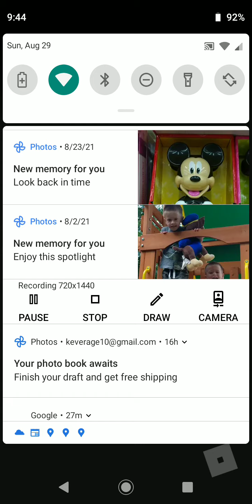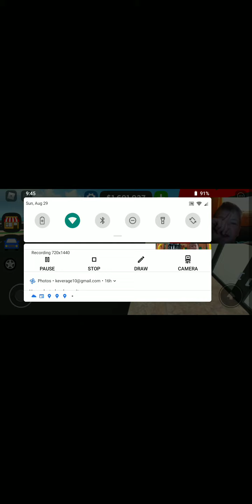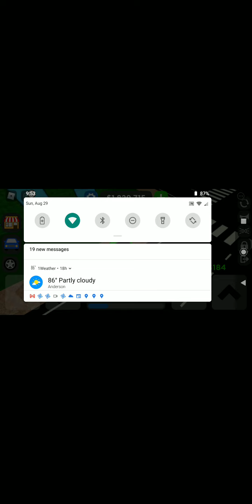playing with the cars